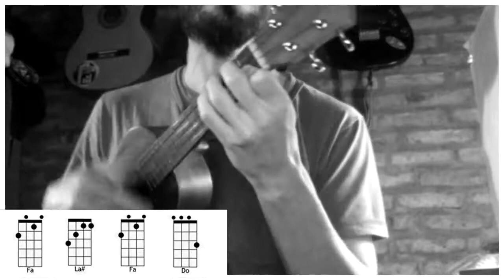REGGAETON CON UKELELE | Robarte un beso - Carlos Vives (tutorial/cover ukelele)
Por otra parte, aclaro que no escucho este tipo de música, así que los errores de cortes y demás, se deben a que no los conozco. Lo que hago es sacar las armonías, tocarlos una o dos veces y grabar de directamente.
Si no escucho esta música, porque la grabo? Porque es lo que la mayoría si oye, y la idea es lograr que puedan tocar el instrumento. Saludos y gracias!